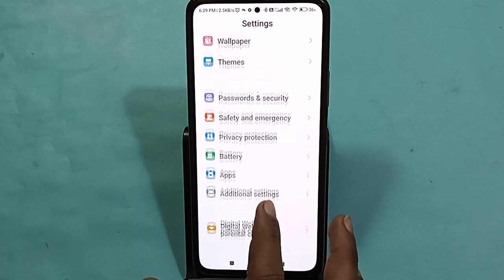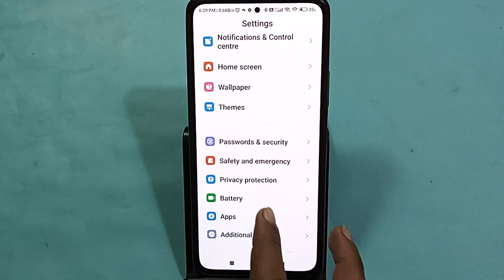How to set clock on home screen, poco X5 5G me time set kaise karen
Best powerful CPU under 10k

60-Inch Tripod with Bag

7 Socket 6A Extension Board

multiplug Extension